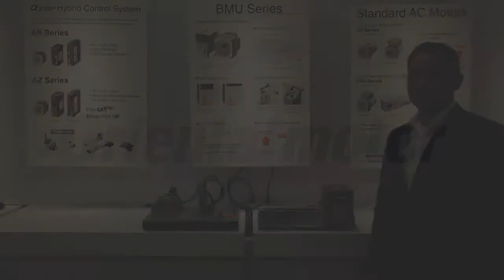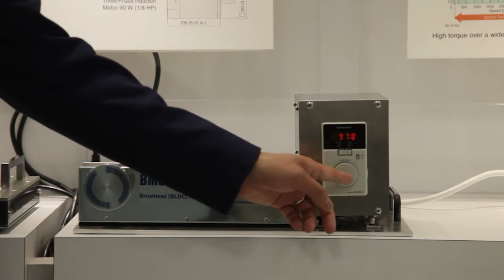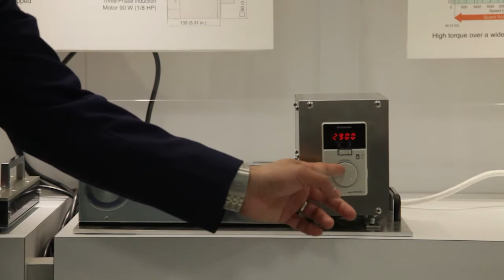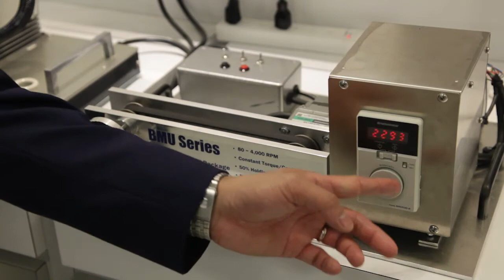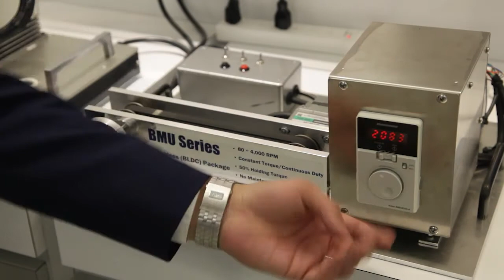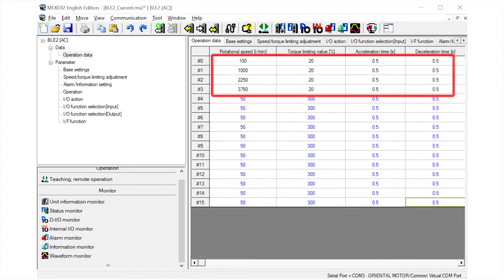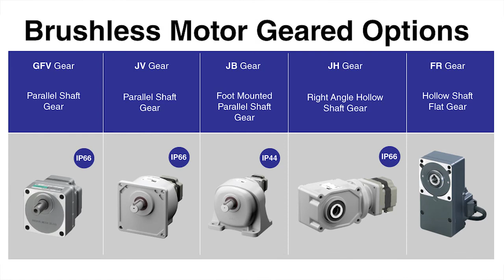BLE2 vs. BMU Series Brushless DC Motor Speed Control Systems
The BLE2 and BMU Series brushless DC motor speed control systems both use the same motor. The underlying differences are in the drivers. Here, our Engineering Manager, Bryan, demonstrates the key differences between the two unique speed control systems.